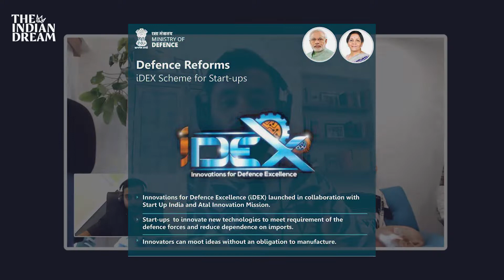Defence Manufacturing Opportunities for Small Businesses [SME Business Ideas]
The Indian Defence budget of 73,000 crores presents a business opportunity for all the Small & Medium (SME) businesses across the country.

The indigenization policy laid out by the department aims to create an industry ecosystem to indigenize the imported components (including alloys and special materials) and sub-assemblies for defence equipment and platform manufactured in India. 5,000 such items are proposed to be indigenized by 2025.

- An indigenization portal will be developed for DPSUs/OFB/Services with an industry interface to provide development support to MSMEs/Startups/Industry for import substitution.

The Make-II process will be further strengthened and monitored to make it easier for the industry to provide indigenous solutions.

1. Composites:   raw materials are being processed into composites like woven carbon and glass-based  reinforcements,  glass filament manufacturing, epoxy resin  manufacturing,  higher  grade imide and phenol production, hightemperature foam manufacturing and so on. India has dedicated plants for manufacturing of resins, reinforcements, fillers, adhesives and consumables for composites.

2. Precision  manufacturing.  precision machined  parts,  mechanical  parts assembly, CNC machining, precision lathe work, complex milling  operations  in  hard  metals, cylindrical and surface grinding, electrical discharge machining and, surface  treatments  and  finishing.

3. Forging and sheet metal work. forge  variety  of  raw materials  like  Carbon  steel,  alloy steel,  stainless  steel,  super  alloy, Titanium and Aluminium. Indian manufacturers have forging capabilities in hot closed dies, open dies,  cold  closed  dies,  ring  rolling, CNC & VMC machining, gear finishing  shaving, broaching), robotic welding, heat treatment, ED painting, tool designing and development.

4. Shipbuilding. include  manufacture  of shipboard. Pipe fittings, valves, electrical switches, panels and fittings,  components  of  motors  & pumps, insulating material and rubber  components.  In  the  service sector, MSMEs in the sub- contracting  vendor  base  of  yards have played a key role in pane level hull fabrication / repair, hull outfitting work, painting work, piping & cabling layouts, accommodation space outfitting, installation  /  repair  /  overhaul  of engineering and electrical equipment etc.

Startups

Innovations for Defence Excellence (iDEX) has been operationalized to provide necessary incubation and infrastructure support to the start-ups in defence area. More than 50 startups are currently developing new ‘fit-for-military-use’ technologies/ products. iDEX would be further scaled up to engage with 300 more startups and developing 60 new technologies/ products during the next five years, and their procurement under Make-II route of DPP

EXPORT PROMOTION

- Defence Attachés have been mandated and are supported to promote export of indigenous defence equipment abroad. This effort would be supplemented by selected DPSUs which would be positioned to work as export promotion agencies for certain countries with earnings linked to success fee, to promote export of defence products abroad.

- Subject to strategic considerations, domestically manufactured defence products will be promoted through Govt to Govt agreements and Lines of Credit/Funding.

If you want to stay updated about our latest episodes or just want to say hi, you can join our No Spam WhatsApp group